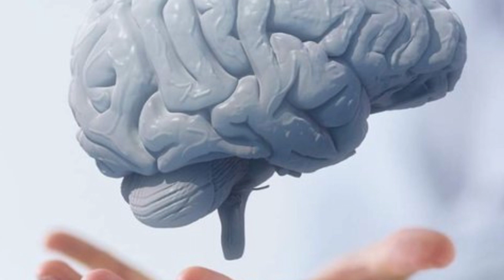Beynimizin Uyarı Sistemi Amigdala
Amigdalanın fonksiyonları, vücudumuz için son derece önemlidir çünkü; bu fonksiyonlar olmazsa duygularımızı kaybederiz. Beyindeki bu yapı bizim duygusal ve sosyal tepkilerimizden ve anılarımızdan sorumludur. Öyleyse amigdalanın fonksiyonu ve lokalizasyonuna göz atalım.
Amigdala, beynin iyi bilinen, tanınmış bir parçası olmayabilir ancak kesinlikle önemli bir parçasıdır. Beyindeki hipotalamus bezinin hemen üzerinde yer alan badem şeklinde, beynin temporal loblarının derinliklerinde yerleşen nöronların oluşturduğu beynin bir bölümüdür. Her biri kulaklarımızdan bir kaç cm uzaklıkta iki amigdalaya sahibiz. Bu küçük kitle bir kişinin zihinsel ve duygusal durumu ile ilişkilendirilmiştir. “Amigdala” kelimesi Yunanca badem kelimesinden gelir çünkü şekli ve büyüklüğü bir bademe benzer. Amigdala’nın fonksiyonları sinir hücrelerinin neokorteks ve görsel korteks gibi beynin çeşitli merkezlerine bağlanmasıyla sağlanır. Amigdala aynı zamanda sinir sisteminin önemli bir parçası olan limbik sistemin bir parçasıdır.